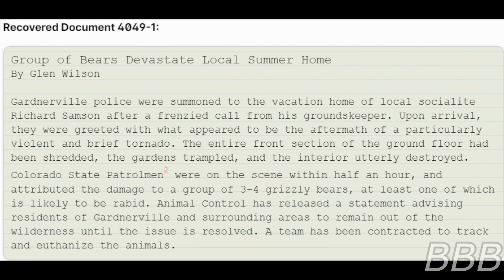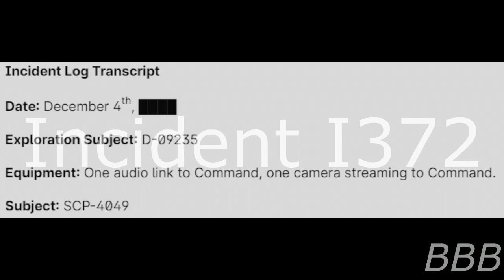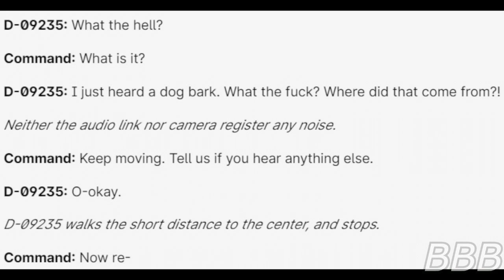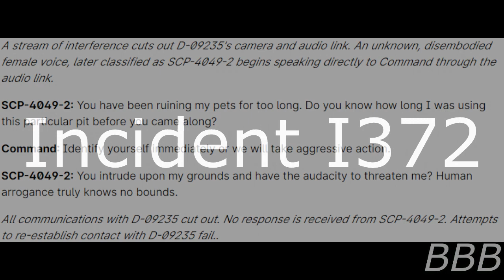SCP 4049 Beast Pits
SCP-4049 is, for a lack of a better term, is a monster spawning point that causes disappearances and transformation of game hunters into monsters.